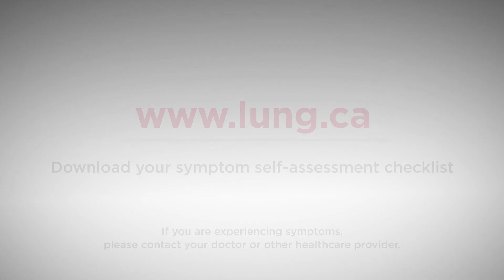Interstitial Lung Disease (ILD): A Caregiver's Perspective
Peggy Jones shares her perspective on being a caregiver for her husband, who has interstitial lung disease (ILD).